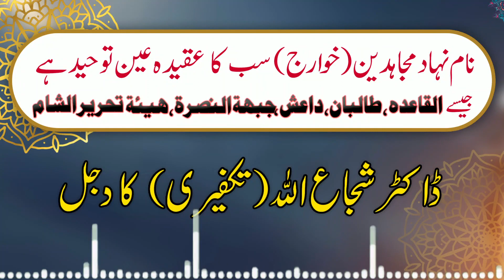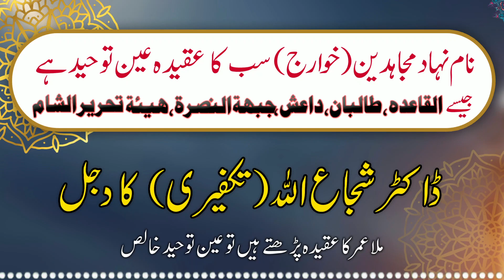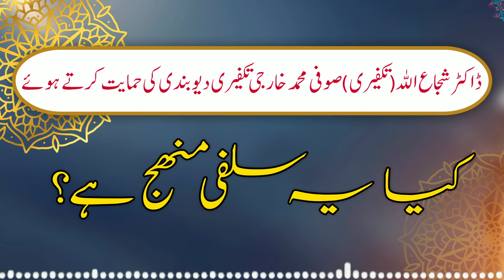Dr Shujaullah Takfeeri Part 3 | Dr ke Takfeeri Ulema | Khawarij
Dr Shujaullah Takfeeri Kharji Apny Takfeeri Kharji Ulema Ka Taruf Karwaty Hovy |